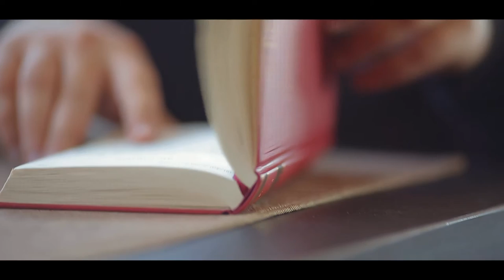love story Vadim & Elena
video:Studio LAVIUST